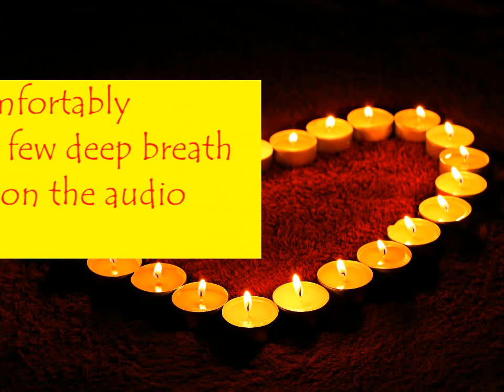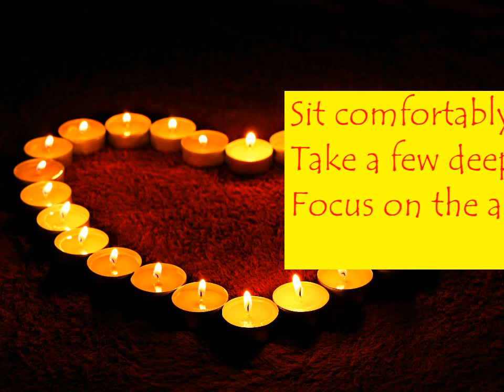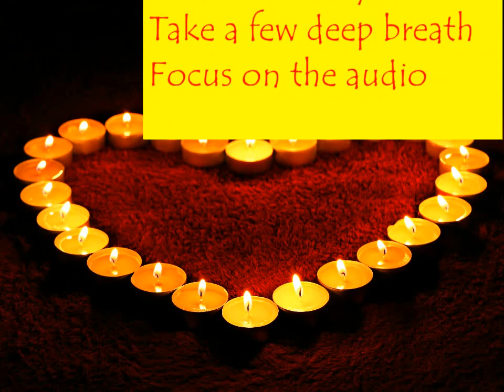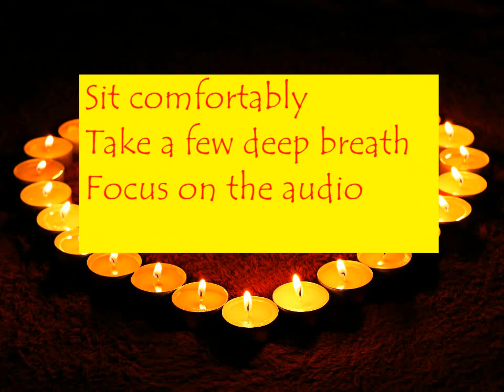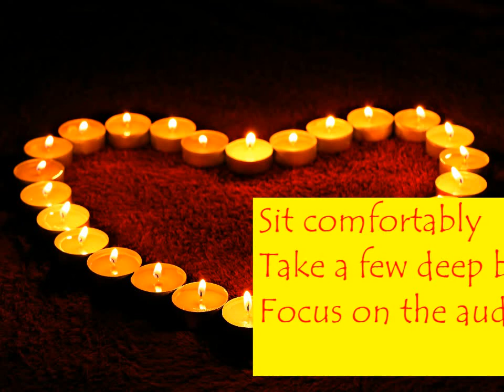HEALING SOUND MEDITATION : SOUND MEDITATION FOR SLEEP, STRESS, DEPRESSION, CONCENTRATION, ANXIETY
Very effective for stress, anxiety, depression, and insomnia. You can get a good sleep from the video. The inner happiness is within the meditation, thus do watch consciously to get 100 percent result. Meditation is the key to get internal peace, relaxation, happiness, and concentration.